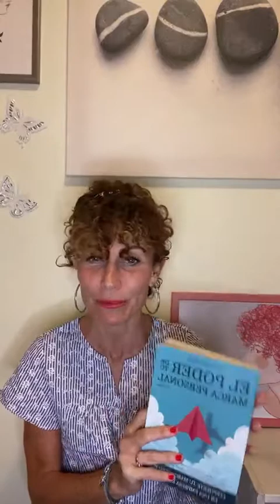Tejiendo redes desde la Autenticidad con Ruben Martín (Marca Personal)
"𝐏𝐫𝐞𝐨𝐜𝐮́𝐩𝐚𝐭𝐞 𝐝𝐞 𝐭𝐮 𝐩𝐞𝐫𝐬𝐨𝐧𝐚 𝐚𝐧𝐭𝐞𝐬 𝐝𝐞 𝐭𝐮 𝐫𝐞𝐩𝐮𝐭𝐚𝐜𝐢𝐨́𝐧, 𝐩𝐨𝐫𝐪𝐮𝐞 𝐭𝐮 𝐩𝐞𝐫𝐬𝐨𝐧𝐚 𝐞𝐬 𝐥𝐨 𝐪𝐮𝐞 𝐞𝐫𝐞𝐬, 𝐦𝐢𝐞𝐧𝐭𝐫𝐚𝐬 𝐪𝐮𝐞 𝐭𝐮 𝐫𝐞𝐩𝐮𝐭𝐚𝐜𝐢𝐨́𝐧 𝐞𝐬 𝐬𝐢𝐦𝐩𝐥𝐞𝐦𝐞𝐧𝐭𝐞 𝐥𝐨 𝐪𝐮𝐞 𝐨𝐭𝐫𝐨𝐬 𝐩𝐢𝐞𝐧𝐬𝐚𝐧 𝐪𝐮𝐞 𝐞𝐫𝐞𝐬". Dale Carnegie

Hoy vuelve y me encanta que vuelva por tercera vez a este tejer, lo suyo es aportar siempre, nutrirnos con su experiencia y su acompañamiento, lo suyo es conectar desde la emoción.🧶

Podría decir muchas cosas de él, fue la primera persona que entreviste hace más de año y medio, que me impulsó y me entregó su confianza, nos hemos apoyado en este camino emprendedor y siempre que lo necesitamos estamos ahí, compartiéndonos para poder aportar valor desde aquello que nos apasiona.👣

Rubén Martín, es experto en Marca Personal, Empresario, Conferenciante y Formador.

Lleva más 17 años en el mundo del emprendimiento, ha ayudado a miles de emprendedores a aumentar sus ingresos mejorando sus Marcas Personales.

Su libro “El Poder de tu Marca Personal” ha publicado ya 6 ediciones y además, se ha posicionado como bestseller en Amazon con una valoración de 4,7/5 en poco más de año y medio.

Felicitarle porque todo ello lleva un gran trabajo: tiempo, constancia, perseverancia, introspección, autoconocimiento, propósito.👀

Si eres emprendedor este encuentro es para ti, ahora está preparando una 𝐌𝐞𝐧𝐭𝐨𝐫𝐢́𝐚 𝐆𝐫𝐮𝐩𝐚𝐥 𝐝𝐞 𝐌𝐚𝐫𝐜𝐚 𝐏𝐞𝐫𝐬𝐨𝐧𝐚𝐥 donde acompaña a crear una empresa rentable a través de la Marca Personal en 6 meses, nos va ayudar a recorrer este camino y emprender con éxito, 11 lecciones, 1 directo semanal y más de 20 ejercicios para ayudarnos en nuestro emprendimiento.🙏

Si crees que esto es para ti agenda tu llamada informativa desde el link de mi bio ☝️y descubre si esta mentoría es para ti.